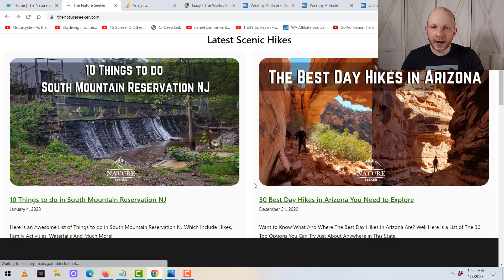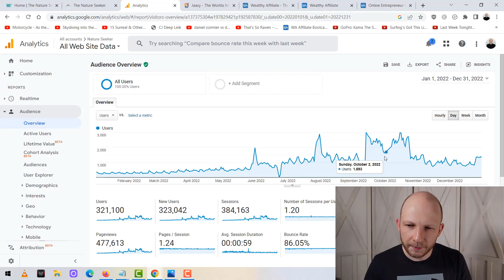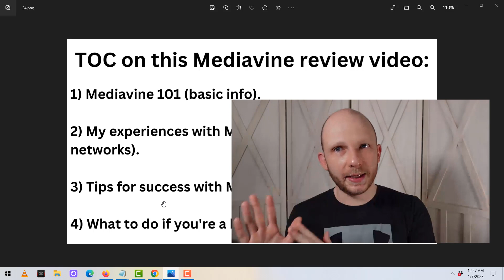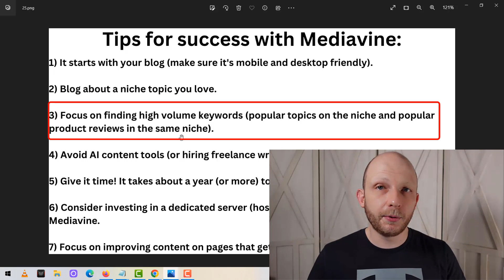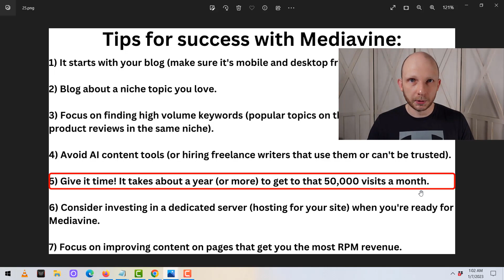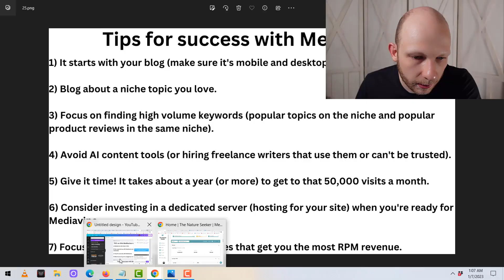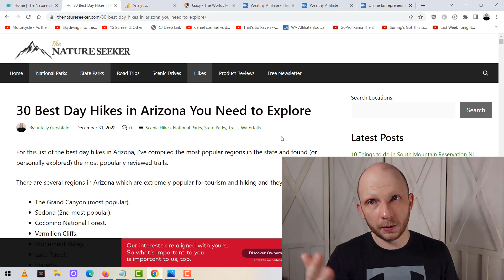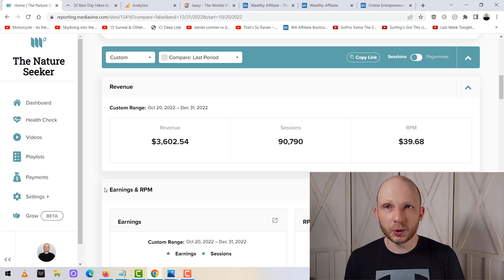Mediavine Review ($3,600+ Case Study + Beginner Tips)